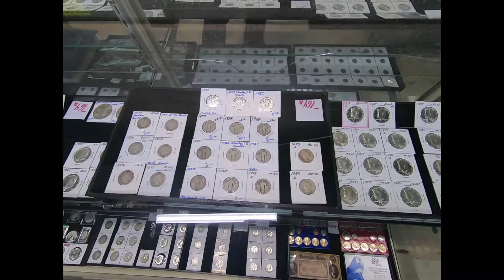Coins & Jewelry Preview - Friday, October 25, 2019 - 5:30 PM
Here is the single preview video of the Coins & Jewelry Auction for our upcoming 10/25/19 Auction.

Auction Starts at  12:00 PM
Field - 12:00 PM
Box Lots - 2:30 PM
Main Hall- 4:30 pm
Coins & Jewelry - 5:30 pm
Porch - Cancelled
Furniture- 8:30 pm
6421 Carlisle Rd. Dover, PA 17315

Auctioneer License's # Ron Snell: AU006054